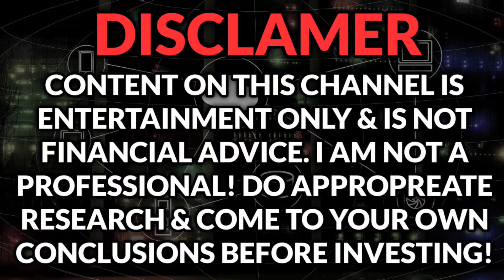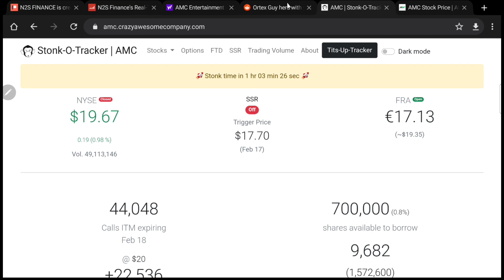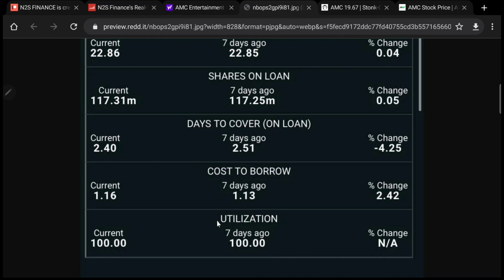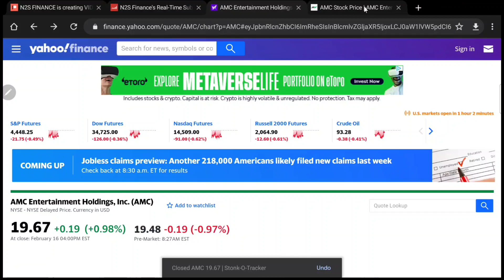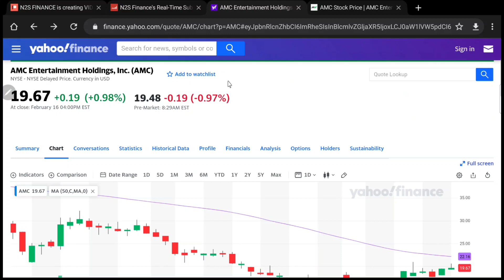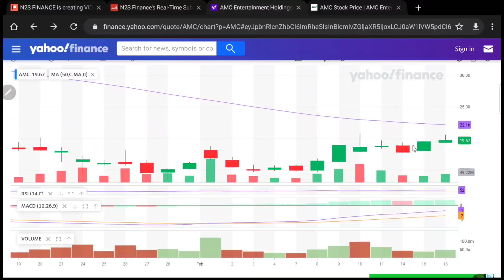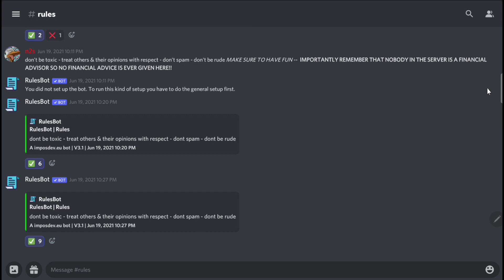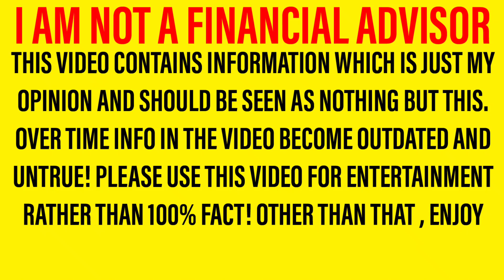AMC STOCK! - *BRACE FOR IT APES!* - TODAY MIGHT BE A TOUGH ONE! ... PREPARE FOR EVERYTHING!